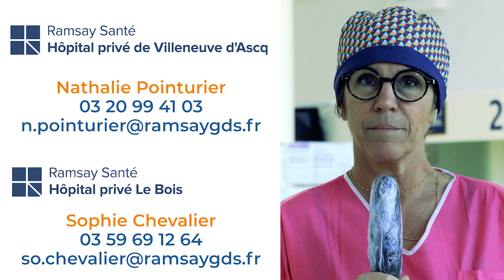Informations Maternités du Pôle Lille Métropole - COVID-19